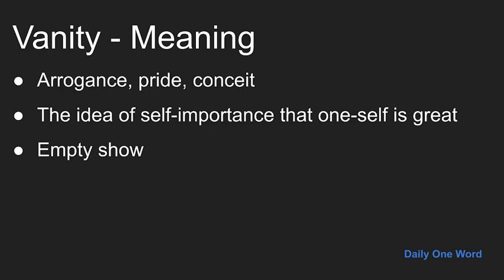Meaning of Vanity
Meaning, Example and Pronunciation of word Vanity